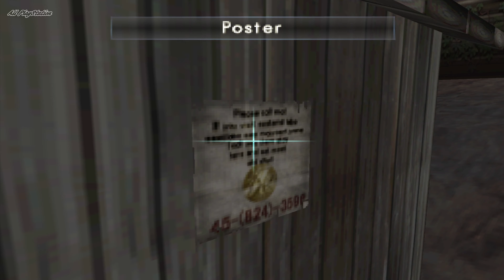ECHO NIGHT 2 The Lord of Nightmares PSX Guia Inglés Capitulo 2 (4K 60FPS)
Mi propósito es  subir todos los juegos de playstation.
Pero también quiero tenerlos en Colección.
Tarea dura, pero con paciencia todo se puede!
Comenzaré por la PSX y de ahí en adelante

Hay vídeos de Lunes a Viernes a las 21:00 hora Española

Richard Osmond el protagonista, su novia Christina desapareció. Fue vista por última vez en una biblioteca donde había trabajado. Richard encuentra un libro viejo de la biblioteca, que lo envió a la Residencia Clancy en un espacio y tiempo diferentes para descubrir la verdad detrás de la desaparición de Christina .